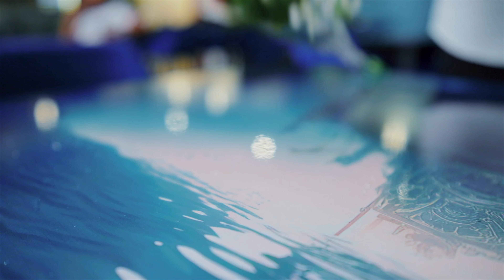Kevin Singh - My Hennessy [Official Music Video] (2025 Chutney Soca)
Artist: Kevin Singh
Title: My Hennessy
Written By: Kevin Singh
Vocals Record By: Jai Salick Pro Audio
Produced, Mixed & Mastered By: Sunny-R (Sr Studios)
Videography Directed By: SR Photography

Actors:-
-Aslim Khan
-Sheik Hassan

Special Thanks:
-Sheik Hassan
-Steven Ramphal
-Aslim Khan
-West Central Mall
-Atlantis Cuisine
-Ace Night Club & Lounge
-Xs Bar & Lounge
-Sh Creative

MY CHANNEL CONSISTS ONLY:
• Chutney Soca
• Traditional Chutney
• Bollywood Cover
• Bollywood Remix
• Bhajans

• Artwork
• Mp3 File